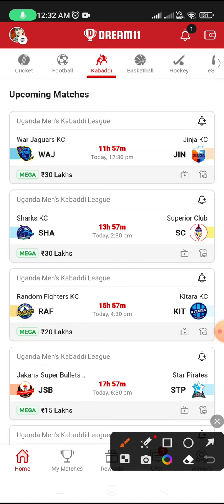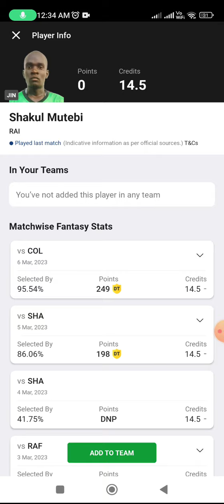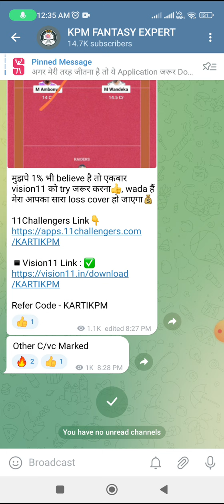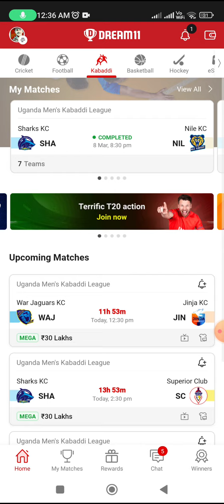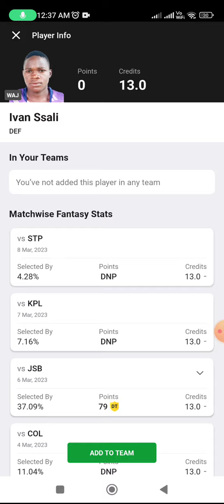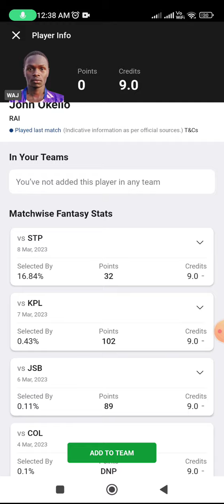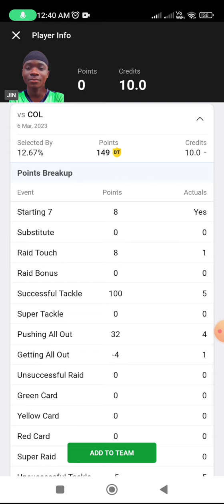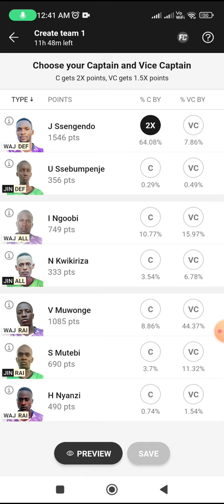WAJ vs JIN Dream11 Kabaddi Team, WAJ vs JIN Dream11 Prediction, waj vs jin gl picks, starting 7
WAJ vs JIN dream11 team today Match|WAJ vs JIN kabaddi match dream11 today team|today match,
War Jaguars KC vs Jinja KC  Head To Head